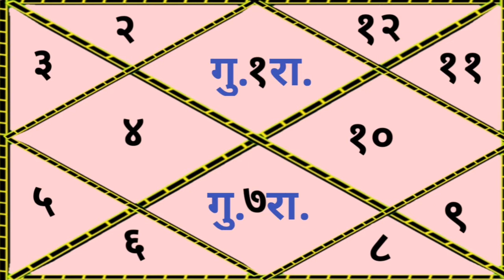ज्योतिष के ये चार योग बनाते है आदमी को प्रेतों का शिकार।।नही आते पूजा पाठ औऱ तान्त्रिक उपाय काम।।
topic i covered:-
1,ज्योतिष में प्रेतबाधा के योग
2,भूत पिशाच,ऊपरी हवा,तान्त्रिक क्रियाओं से कष्ट के ज्योतिषीय योग
3,भूत प्रेत कैसे पकड़ते है ?
4,प्रेतात्माएं आदमी को कैसे पकड़ती है
5,भूत पिशाच बाधा के astrological कारण
गुरुचाण्डाल योग
केमद्रुम योग
प्रेतश्राप योग
अंगारक योग

भूत प्रेतयोग, पिशाच योग, चुड़ैल, Ghost, Aatama, जानिए क्या है प्रेत बाधा और उनके कारण और निवारण, प्रेत बाधा कब और कहा रुकावट करती है, कुंडली में स्थिति पिशाच बाधा का कारण बनती है, प्रेत श्राप हटाने के तरीका, प्रेत श्राप, पिशाच बाधा क्या सभी को प्रभावित करती है, पिशाच बाधा आने के कारण